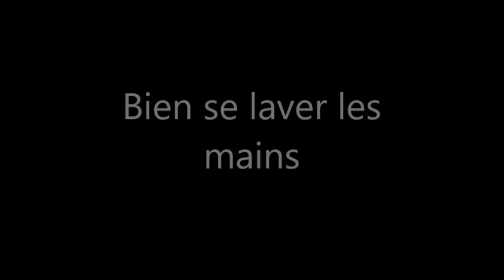Une Salade aux plantes et fleurs du jardin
Des fleurs dans la salades ?

Des plantes sauvages de votre jardin ?

Gratuit et Un Véritable Délice !

IMPORTANT!
5 règles pour récolter des plantes sauvages

1 : Savoir identifier de façon certaine la plante pour s’assurer qu'elle soit comestible

2 : Ramassez les plantes comestibles, dans des zones à l’écart des champs agricole, des axes routiers et de toutes sources de pollution : les plantes de bord de route ingèrent des particules fines en absorbant le dioxyde de carbone, et les végétaux qui reçoivent une pulvérisation de pesticides absorbent une bonne dose de produits chimiques

3 : Ne pas ramasser à proximité d'élevages animaliers : Bovins, ovins etc... ou dans les endroits ou de nombreux animaux sauvages ou domestiques ont l'habitude de passer

4 : Privilégiez les jeunes pousses, (les jeunes feuilles) si la plante est grande (les plus en hauteur)

5 : Respectez la nature  Ayez toujours un couteau ou une paire de ciseaux avec vous afin de couper la plante au ras du sol, sans arracher sa racine ou récoltez seulement que quelques feuilles, Ne ramassez pas, sur un même site, toutes les plantes d’une même espèce, laissez-en pour qu’elles se reproduisent. Ne cueillez pas les plantes comestibles rares.